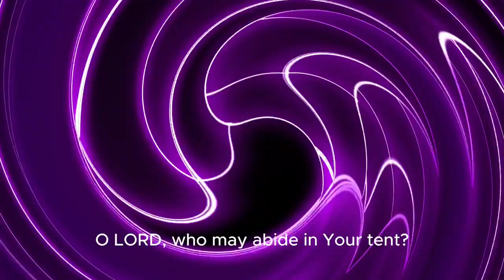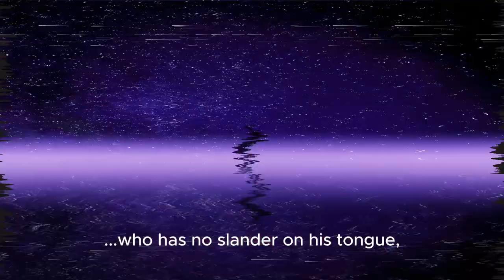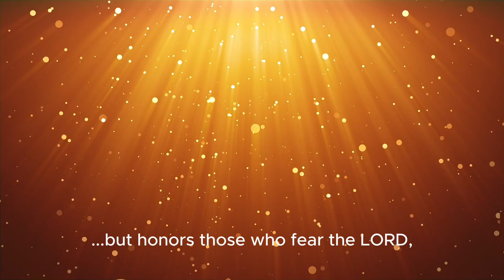Psalm 15 sung by AI to Epic Trance Music!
Full prompt: epic trance,  epic house

Editing and video clips: Capcut, Pixabay, Pexels
Thumbnail - Dalle